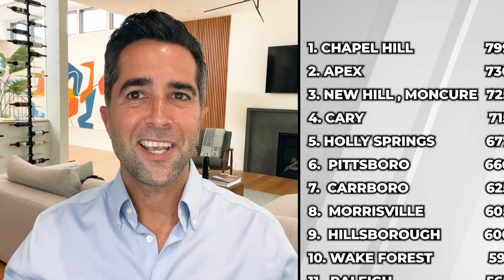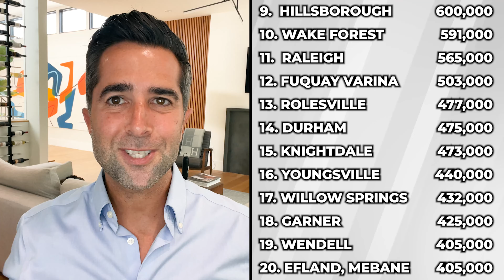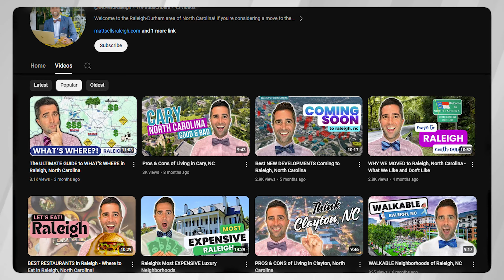MOST AFFORDABLE and MOST EXPENSIVE Cities in the Triangle (Raleigh-Durham, NC)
The Triangle region of North Carolina is made up of 20+ cities and towns that span from rural to urban; established to up-and-coming; and affordable to not so much. If you're considering a move to the Triangle, you've probably been overwhelmed with the sheer number of cities and towns that make it up, so here I break down the Top 5 MOST AFFORDABLE and the Top 5 MOST EXPENSIVE based on median single-family home sale prices over the last 3 months.

Considering a move to the Triangle region of North Carolina? I'd Love to Connect!

NC Real Estate License # 329450

00:00 Introduction
00:54 Top 24 List
01:34 Chapel Hill - $799k
02:32 Apex- $730k
03:43 New Hill/Moncure - $725k
04:45 Cary - $715k
05:40 Holly Springs - $677k
07:07 Efland/Mebane - $405k
08:19 Clayton/Archer Lodge - $392k
09:12 North of Durham - $376k
10:09 Zebulon - $365k
11:17 Angier - $360k
12:26 Wrap Up